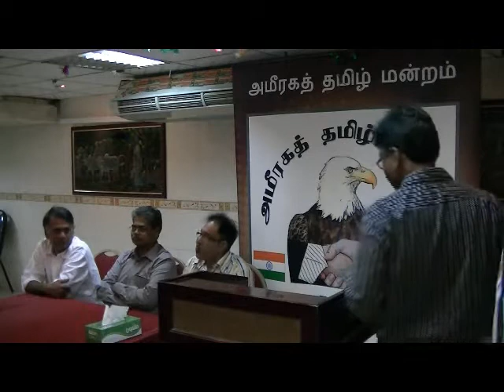Nanjil Nadan - Jeyamohan - Abedeen - Dxb 2012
அமீரகத் தமிழ் மன்ற விழாவுக்காக நாஞ்சில்நாடனும் ஜெயமோகனும் 2012-ல் துபாய் வந்திருந்தபோது பதிவு செய்தது. முழு வீடியோவும் விரைவில், இன்ஷா அல்லாஹ்!

நன்றி : ஆசிப்மீரான், சென்ஷி